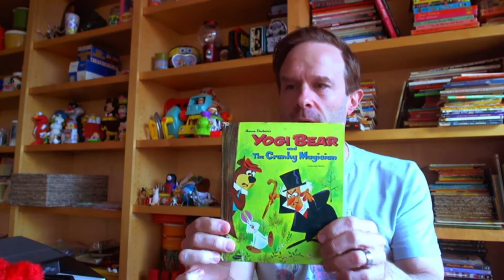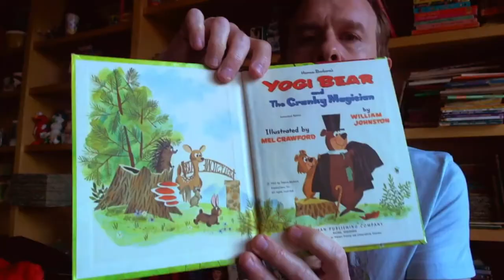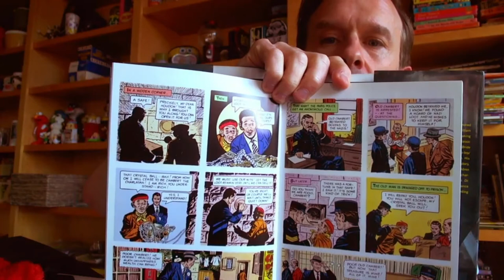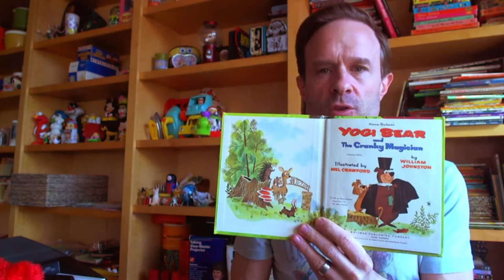Talking dolls & The Art of Mel Crawford - Tom Ray's Pop-Culture Roadshow April 20, 2020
Tom Ray's Pop-Culture Roadshow for April 20, 2020. Another episode of my Pop-Culture Roadshow, where I look at toys that I've collected and try to find out a little history or interesting facts about them.

This time around, I try and find out the history of talking dolls. Plus, I have a Yogi Bear Book illustrated by the great artist Mel Crawford!

- Thomas Edison Doll 0:57
- Bugs Bunny Chatter Doll 1976 3:30
- Tickle Me Elmo Doll 6:15
- Yogi Bear Book Illustrated by Mel Crawford 1963 7:48